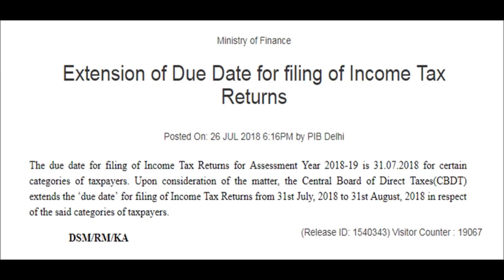Due date for filing Income Tax Return Extended to 31 08 2018 - Income Tax Filing due date extended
View and download our Popular TDL uploads in YouTube

Tally TDL for Change the Narration from Day book and Ledger Account with Multi-line Selection option

Tally TDL for View Stock Item Image in Inventory Master Tally Add on for View Stock Item Images

Tally TDL for GST Invoice Customization with Custom Bank Detail, E Way Bill number, Group Total

Tally TDL for Freight Charges in Purchase and Sales Invoice and Purchase and sales Register View

Tally TDL for Expand Ledger , Stock item information and Increase width for Ledger, Stock item name